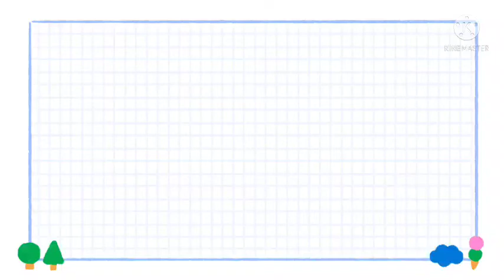aaj aap log bhi dekh lo mere pass kitni saree jewellery hai🙏🙏📿📿